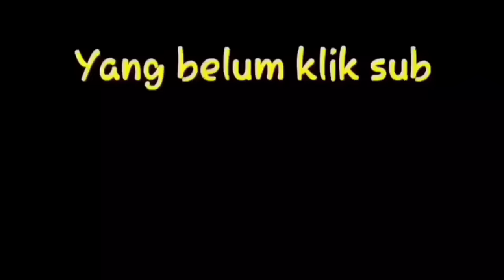Tanpa busana lucu bikin ketawa ngakak || prank hipnotis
Hipnotis lupa busana lucu bikin ketawa ngakak
video ini cuma komedi tidak.ada porno grafi atau semata melanggar peraturan2 youtube , hanya sebatas hiburan dan layak semua umur menonton